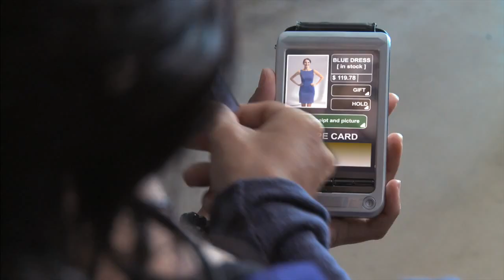Шоппинг будущего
Как мы будем покупать в будущем. Смотрите ролик о  шоппинге в будущем. Эта технология шоппинга уже получила мировое признание.